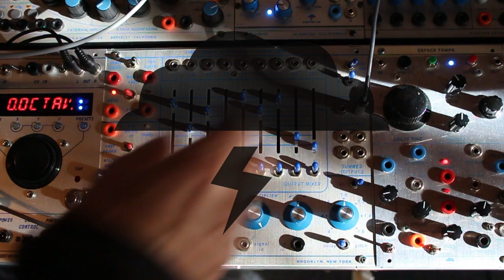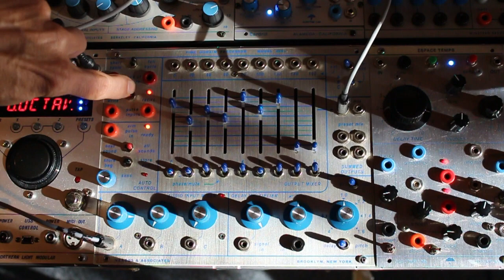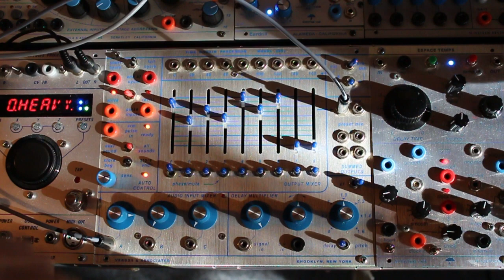11 26 21 Buchla 288v and bass drum